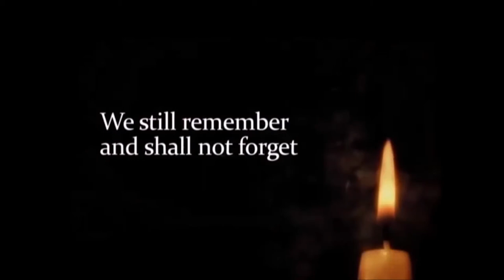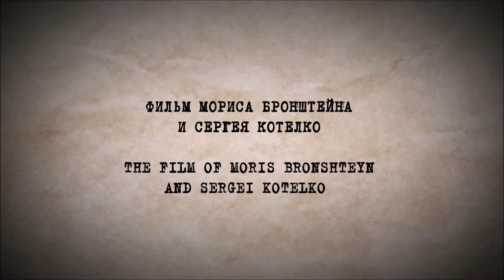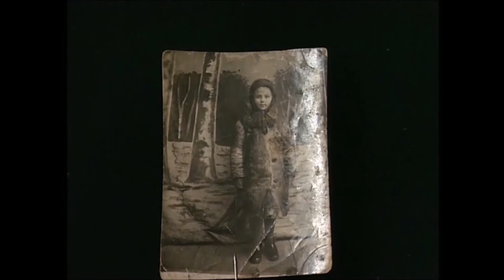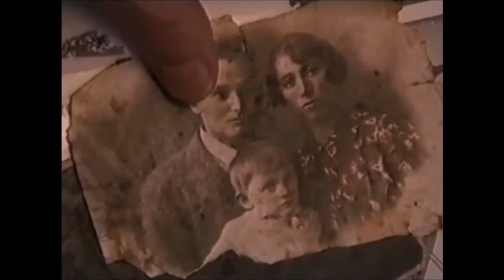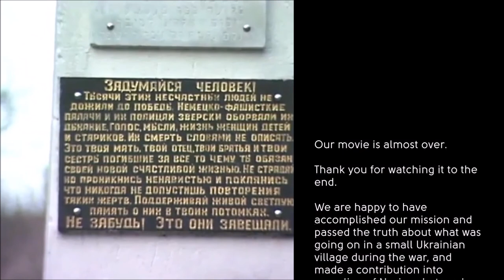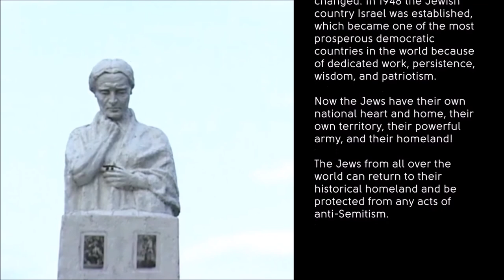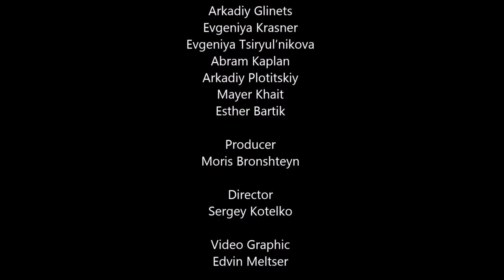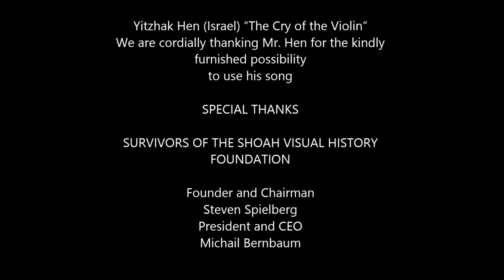Dead Loop Concentration camp. Part II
The Second part of our F ilm "The Dead Loop Concentration Camp", which tells about the events during the World War Two in the village of Pechora in Ukraine. The concentration camp for Jews from the cities and towns nearby, as well as from Romania, Bessarabia, and Bukovina, was created in this village. From 20 to 40 thousand Jews perished in this camp. The film is based on the testimonies both of the former prisoners of this camp who survived the Holocaust, and of the residents of the village of Pechora.